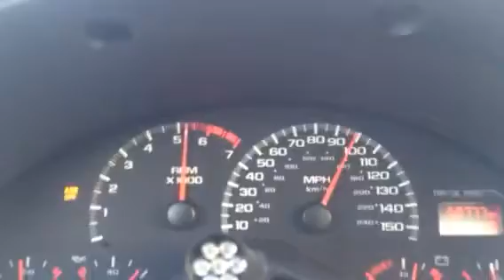2002 Camaro SS - 20-100